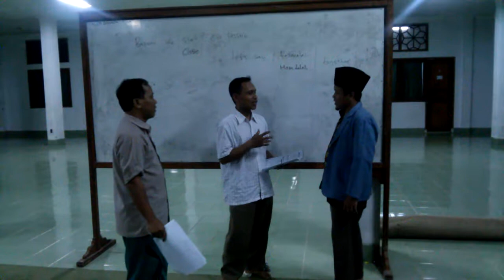INTRODUCTION MAZ NEW TEACHERS